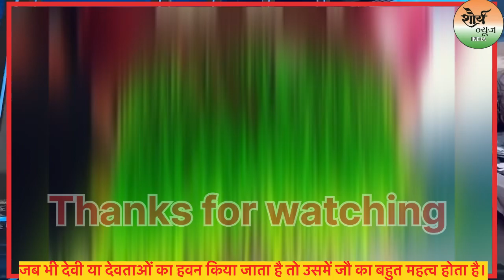Chaitra Navratri 2024 | नवरात्रि में क्यों बोए जाते है जौ ? Shaurya News India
Music Credit ..